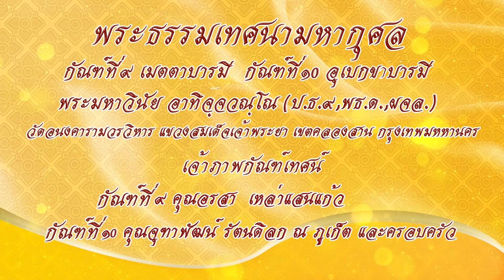กัณฑ์ 9 เมตตา 10 อุเบกขา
วัดอินทารามวรวิหาร แขวงบางยี่เรือ เขตธนบุรี กรุงเทพมหานคร จัดพิธีแสดงธรรมเทศนามหากุศล เทศน์เรื่อง ทศพิธราชธรรม พุทธการกธรรม และมหาชาติเวสสันดรชาดก ระหว่างวันเสาร์-อาทิตย์ที่ 17 -18 ธันวาคม 2565